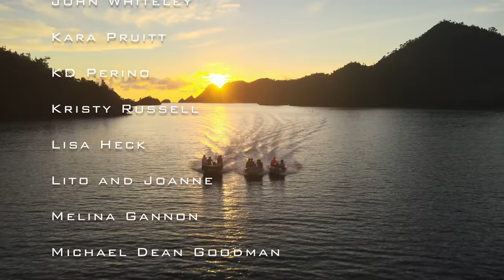Does he need stitches? Accidents happen Episode 265 | Sailing Catalpa